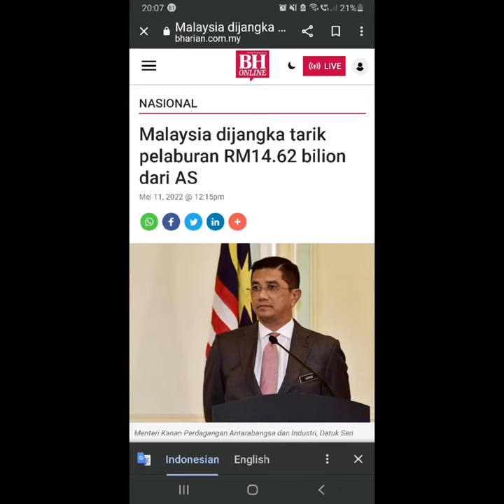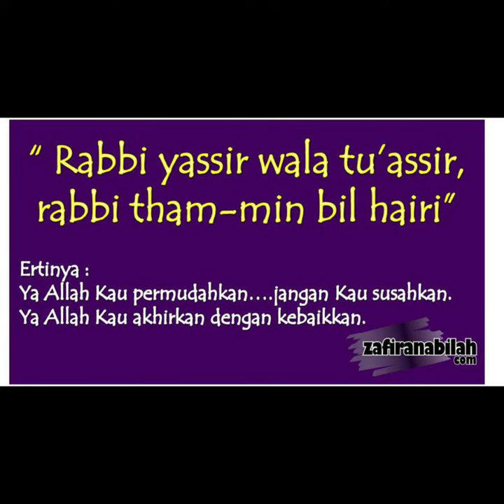Starlink into Malaysia With Cheaper Internet and G5